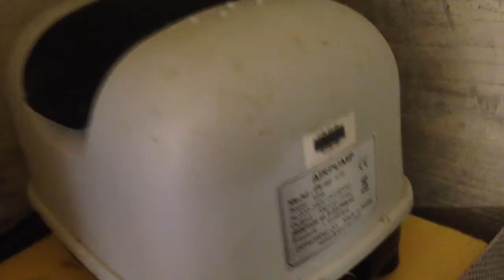Schrani's Filter Keller , vom Koi Teich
Mein Filterkeller

Ablauf:
2x Bodenablauf
1x Skimmer
1xMittelwasser
In die sammelkammer

Trommelfilter  780mm lang  550mm Durchmesser

Helixkammer  statisch

800l Volumen  450l Helix

Helixkammer bewegt

800l Volumen   400l Helix
2 x Belüftung

Pummenkammer

Rohrmpumen Sommer Winter betrieb

1x heizstab  2,5kw

2 mal rückleitung

IBC 105 Watt amalgan

Zusätzlich 75 Watt beipass für den Sommer